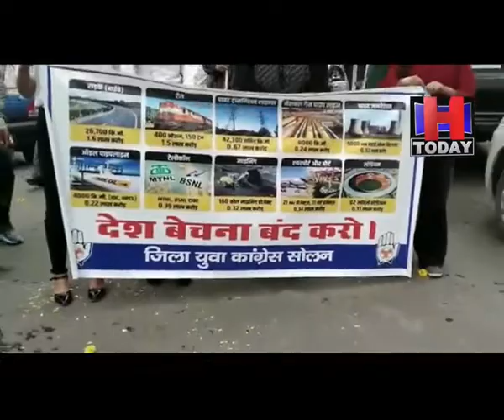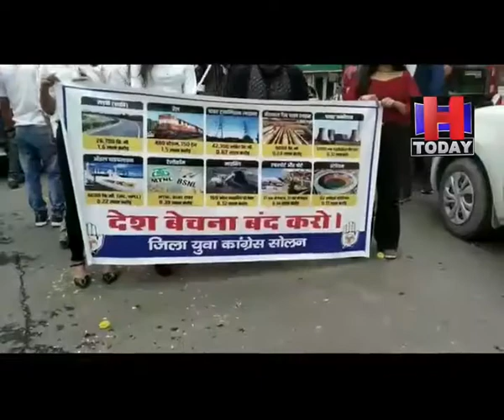solan youth congress rally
कांग्रेस ने 70 सालों में जो कमाया उसे मोदी सरकार निजी हाथों में रख दिया  गिरवी :निगम भंडारी

केंद्र सरकार पर सरकारी संपत्तियों के निजीकरण करने का आरोप लगाते हुए ,युवा कांग्रेस ने आज, जिला मुख्यालय पर रोष प्रदर्शन किया। इस मौका पर युवा कांग्रेस प्रदेश अध्यक्ष निगम भंडारी, की अगुवाई में ,जिला मुख्यालय पर रोष प्रदर्शन से पहले, युवाओं ने लोक निर्माण विभाग के विश्रामगृह से लेकर, मिनी सचिवालय तक रोष रैली भी निकाली। रोष रैली के दौरान, केंद्र सरकार के खिलाफ ,युवा कांग्रेस कार्यकर्ताओं ने जमकर नारेबाजी की।